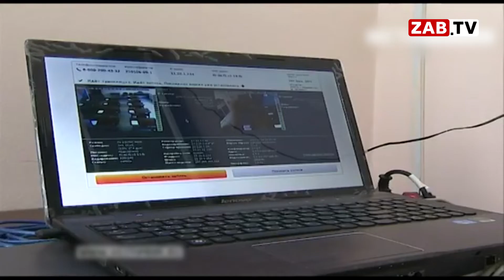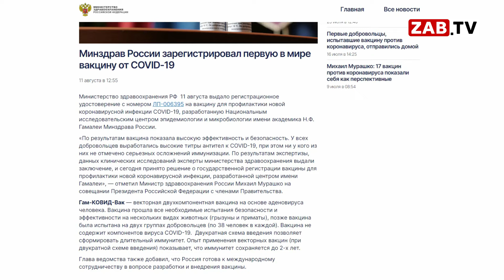Картина Дня на 12 августа 2020 года